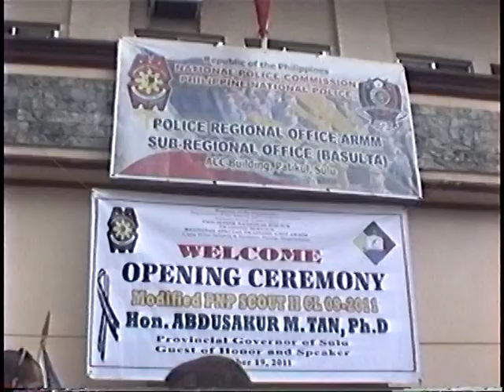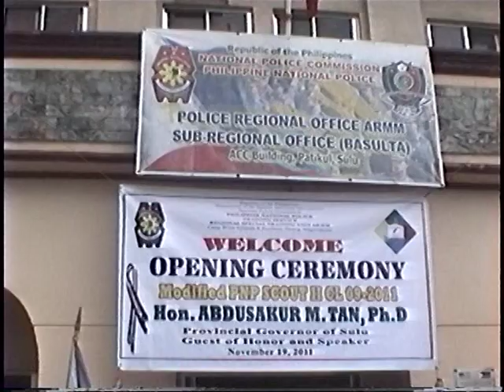Modified PNP Scout Police Training (opening Ceremony)PNP-ARMM Sub-Regional Office (Basulta)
Police Training